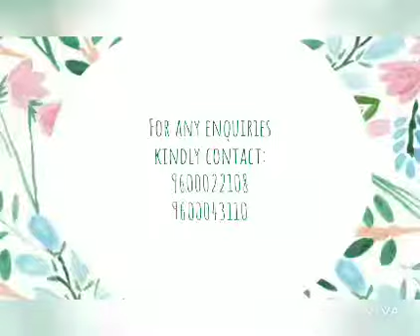ARR POLYGRANITE SHEET & TRADING/ARR SHOWROOM/POLYGRANITE SHEET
Address:
ARR Polygranite Sheet & Trading
No.42, Gingee road (Near Gopal driving school)
Chetpet, Thiruvannamalai-606801